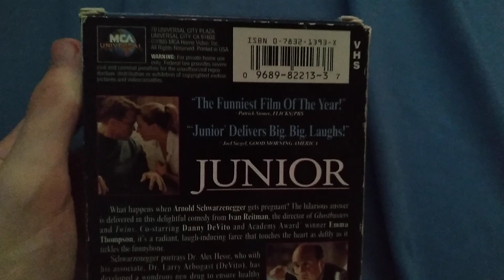Junior 1994 VHS Review